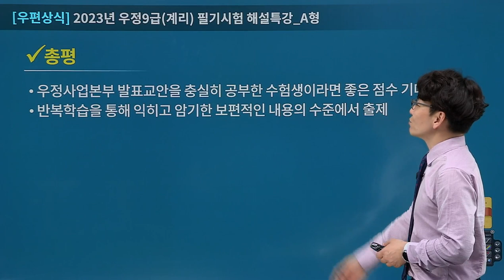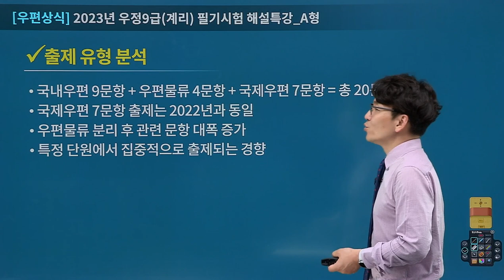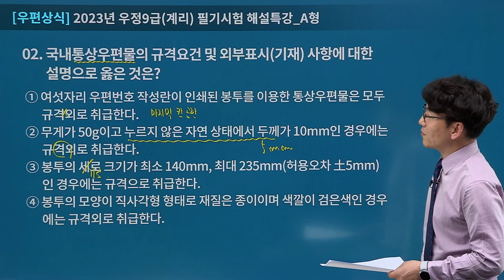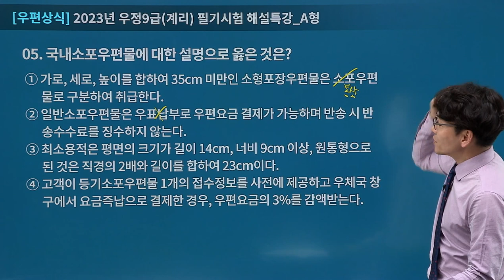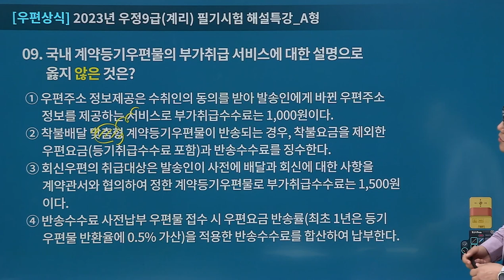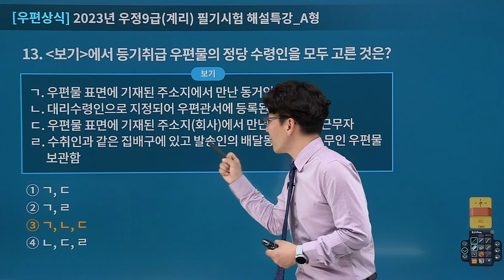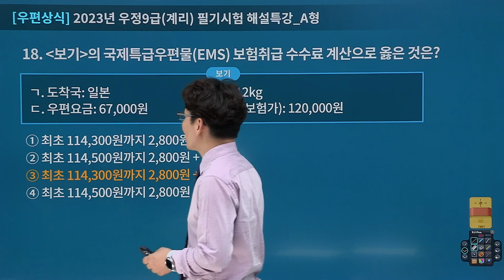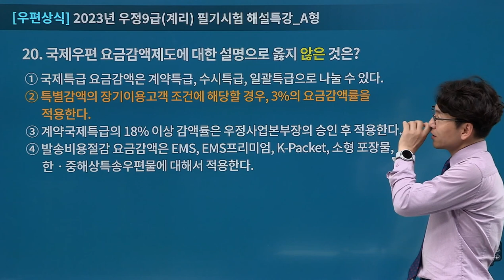[유상통] 2023 계리직 필기시험 우편상식 해설강의 – 이종학 선생님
2023 계리직 필기시험(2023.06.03 시행) 우편상식 해설

유상통 시험 총평&해설강의 확인하실 수 있습니다.

2023 계리직 합격예측 풀 서비스 바로 가기